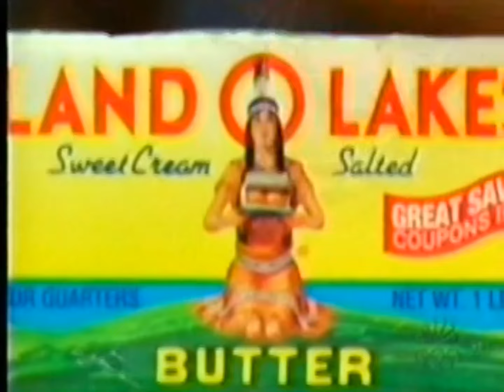Arts and Crafts with Amy Sedaris - 5/9/01